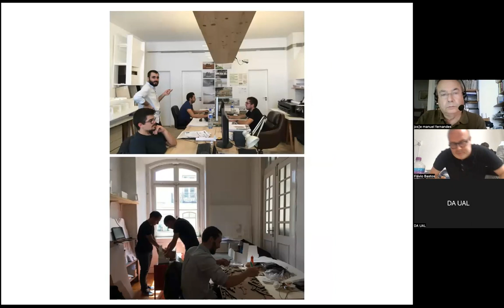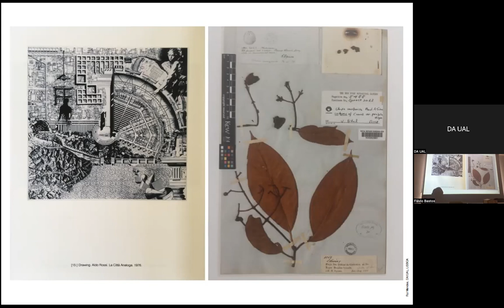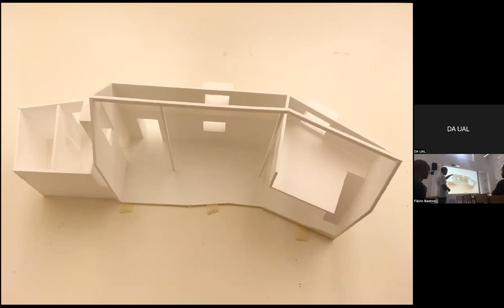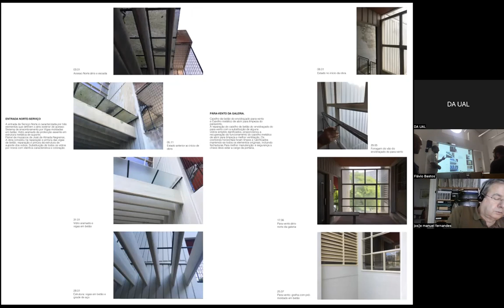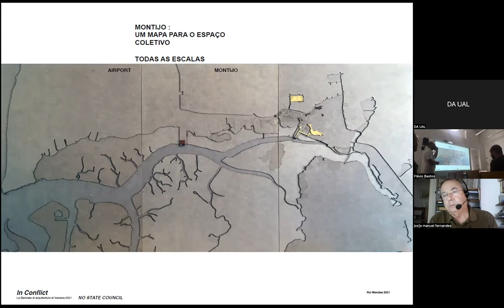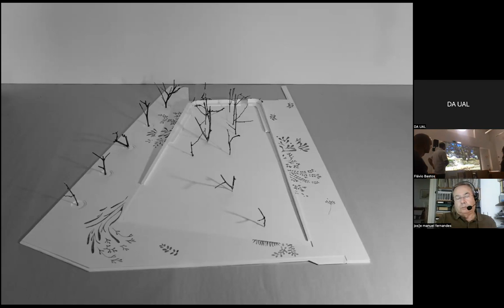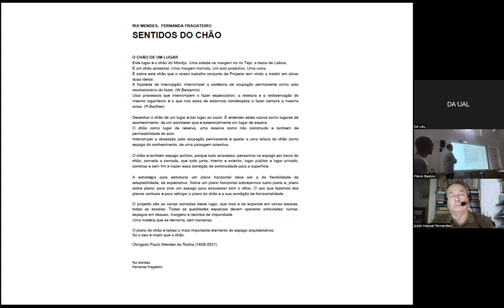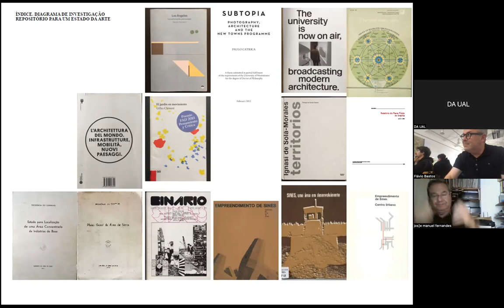PROCESSOS DE TRABALHO: RUI MENDES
Conferência integrada no Ciclo de conferências de Seminário do Da/UAL 2022. Series of conferences, Da/UAL 2022.
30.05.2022